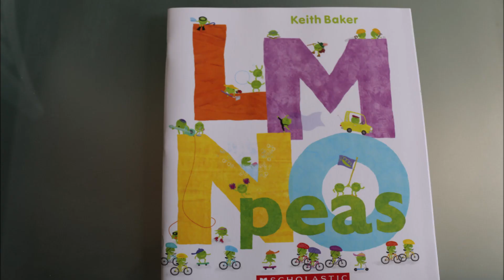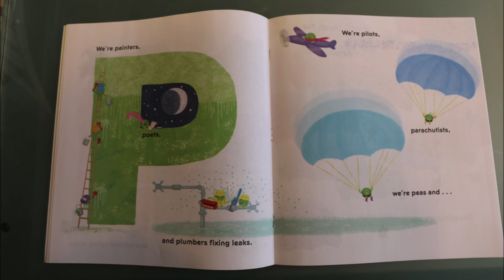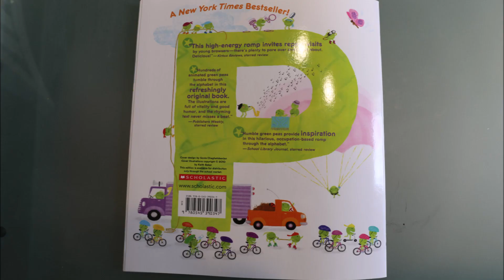L M N O Peas - children's book read aloud - The Reading Project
L M N O Peas By Yonatan Dekel
the reading project